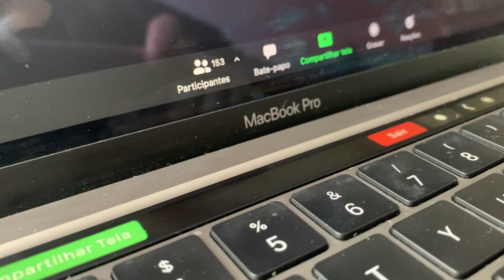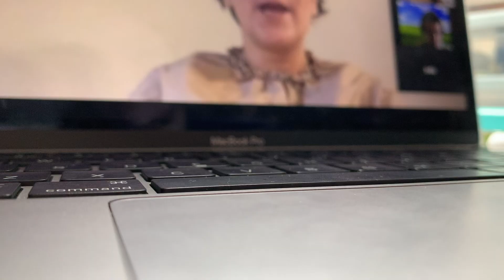STUDY VLOG | 2º SEMESTRE (College edition) | Marta Catela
HEYYYYY!!!
O meu primeiro STUDY VLOG! Comecei esta semana o segunda semestre na faculdade e pensei em começar a partilhar convosco a minha experiência universitária em aulas online :)